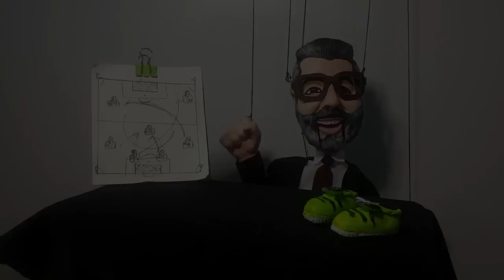Yerli Bombası Patladı !! Resmen Fenerbahçe'deler..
Ve Ali Koç yeniden gaza bastı İkisi de açıklandı, Miha Zajc ile sözleşme imzalandığını ve Mert Müldür'ün transfer edildiği duyurdu. ayrıca ismail kartalın en çok istediği isim için harekete geçildi

evet detaylardan önce emeklerimizi ödüllendirmeniz için beğen tuşuna basmanızı istiyoruz ve başlıyoruz...

kulüpten sitesinden gelen duyuruda..

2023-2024 sezonu yapılandırmasını sürdüren Profesyonel Futbol Takımızda; 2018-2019 sezonundan bu yana formamızı giyen oyuncumuz Miha Zajc ile 3 yıllık yeni sözleşme imzalamak üzere anlaşmaya varılmıştır.

Kulübümüz ayrıca Milli Futbolcu Mert Müldür'ün kalıcı transferi konusunda İtalya'nın Sassuolo kulübü ve futbolcu ile de prensip anlaşmasına varmıştır. İki futbolcu transferlerini tamamlamak üzere İstanbul'a davet edilmiştir. denildi

Bu arada ismail kartalın zajcın yanında 6 numarada görmek istediği ismin alınması için ali koça israr ettiği yıldızla girişimler hızlandı...

Orta sahaya defansif gücü yüksek en az bir yıldız takviyesi yapmayı planlayan fenerbahçe , Milan'ın Boşnak yıldızı Rade Krunic ile masaya oturdu. 29 yaşındaki futbolcuyla ilgili takım kaptanı Edin Dzeko'nun da olumlu bilgiler vermesi sonrası görüşmeler ileri safhaya taşındı. Sarı-lacivertlilerin Krusic ile prensip anlaşmasına vardığı gelen bilgiler arasında. Kulüpler ise pazarlıkta.

Bu oyuncunun Milan ile 2025'e kadar kontratı bulunuyor. İtalyanlar, teknik patron Pioli'nin kararı sonrası net bir yanıt verecek. Buna karşın Fenerbahçe temaslara devam ediyor.